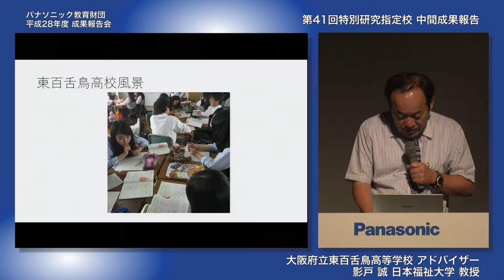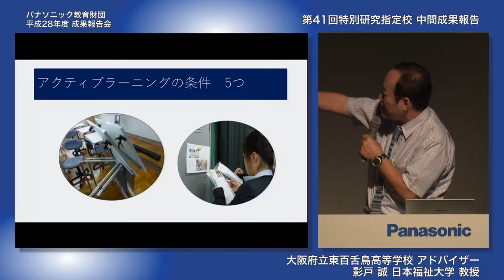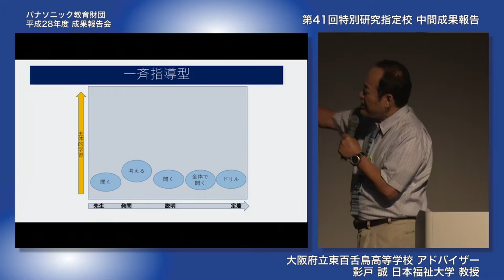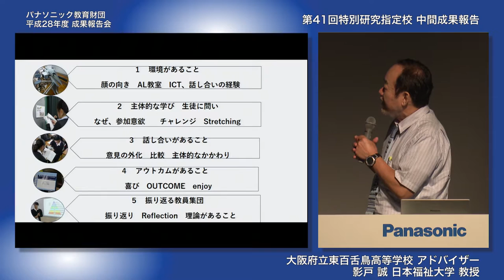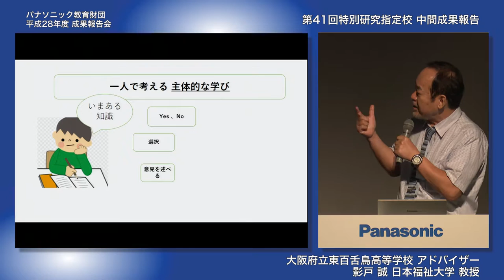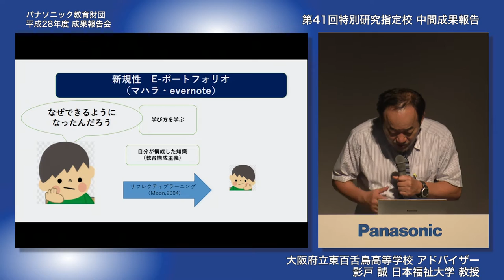アクティブラーニングにより“縦の線”を意識│影戸誠先生コメント 大阪府立東百舌高等学校